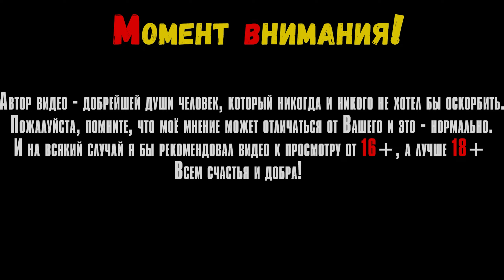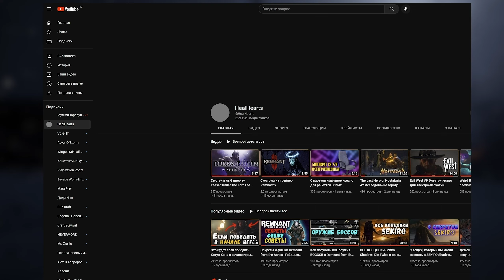Долгожданное дополнение Shadow of the Erdtree для Elden Ring'a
В этом видео мы посмотрим на игру Shadow of the Erdtree на ПК.

Таймкоды в видео:
Треки из видео:
ИНФОРМАЦИЯ ОБ ИГРЕ:
ELDEN RING — нашумевший ролевой боевик в мрачном фэнтезийном мире, удостоенный сотни наград, включая The Game Awards в номинации «Игра года» и Golden Joystick Awards в номинации «Лучшая игра года». Игроки отправляются в долгое путешествие и исследуют полные опасности земли в своём темпе.
Действие дополнения Shadow of the Erdtree разворачивается в землях Теней, где вас ждут новые тайны.